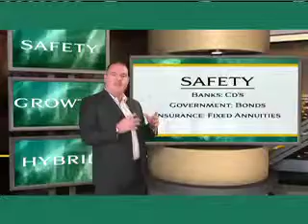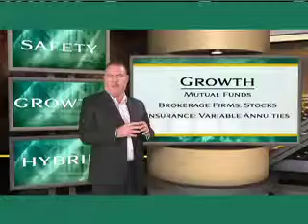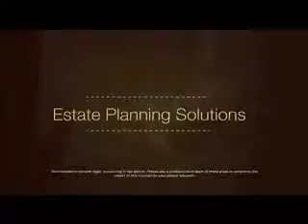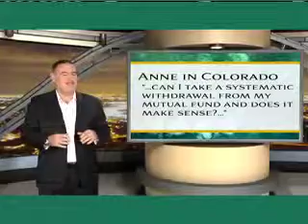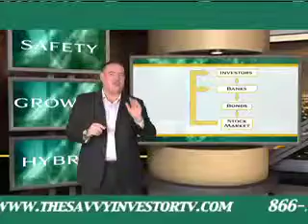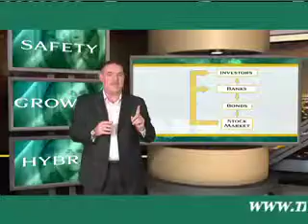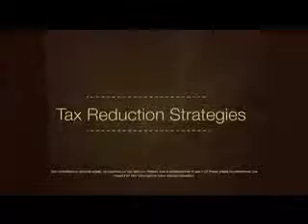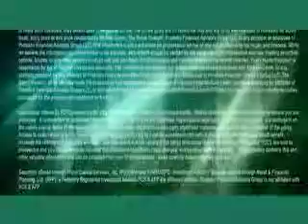Investing for Retirement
This episode of the Savvy Investor discusses 3 common investing goals: safety, growth, and a hybrid. Financial advisor Mike Canet describes the different kinds of investment vehicles that can help clients achieve their goals, no matter where they want their financial future to go.

Prostatis Financial can help you with all aspects of financial and retirement planning.